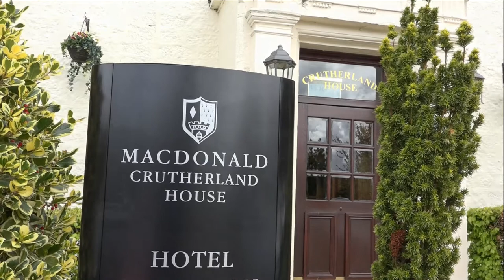Nicola & Paul Highlights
Highlights from the wedding of the new Mr & Mrs Doherty who married at St Patricks Church in Coatbridge followed by Crutherland House Hotel

After some heavy rain the weather dried up nicely and we managed to get some lovely shots in the grounds of the Hotel
We had a great day working alongside Piper Iain Melvin, MET Wedding Cars and Sunshine Photography

Many congratulations and thank you for letting UMV capture your special day
"Moments You Will Cherish Forever"